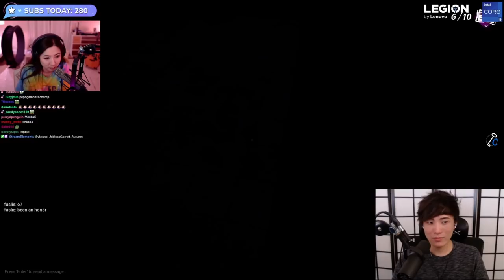[FULL GAME] Sykkuno took the L for Leslie! | FULL Sykkuno and Leslie's POV Playing Lunch Lady